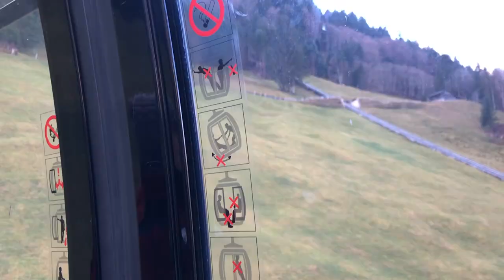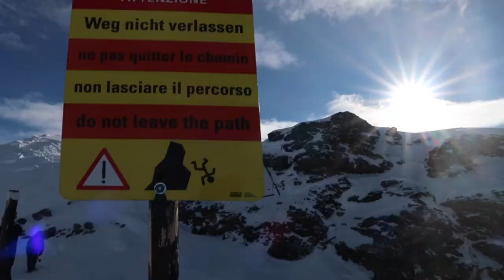switzerland vlog part 3 final : TITLIS | cable car | mountains | LUCERNE | old town | lion monument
hey friends it's darryl! i'm so happy to say that we're finally done with the switzerland vlog!

can't wait to move on to edit the rest of the vlogs & wrap up this europe vlog so that i can get back to posting my regular videos!

i know this isn't a travel vlog channel. i'm just sharing my moments with y'all. we're almost there my friends! bear with me! :)

anyways, titlis is really amazing. the view up there is incredibly beautiful. the euphoria of standing higher than the clouds is simply indescribable.

the journey up there however, wasn't as interesting hahahaha. yer boy was like literally panting his way up. i mean at that point of time, i was feelin kinda sick the prev night. but yeh.. yer boy still managed to make it to the top!!! woohoo ;)

after we're done with titlis, we took the cable car back down, headed back to the hotel to wash up & change, & proceeded on to the old town of lucerne for some shopping.

& man.. the ambience is perfect. great people, chill music, & warm lightings. a truly unforgettable evening in switzerland. what a great way to end the final day!! after that headed back to the hotel to rest & prepare for tmr's journey!

that concludes the end of the switzerland vlog.

thank you guys for watching & staying till the end of the video.
& i'll see y'all in the next one my friends! ;)

peace!~

- darryl :)